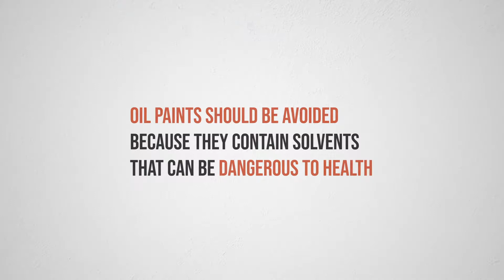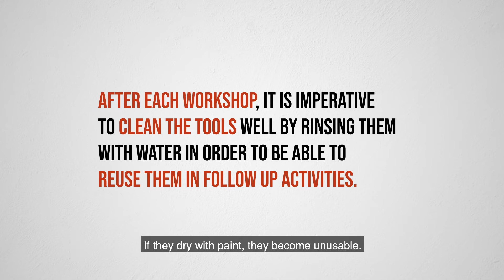Street Art Together - Chapter 2 - Paint and brushes (EN sub)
Paint is one of the key elements in the implementation of street art activities. It is therefore important to know which type of paint is more suitable to ensure the sustainability of our artwork. The choice of the paintbrushes is also an important element to take into consideration.

IOM sees art as a powerful tool to stimulate creativity, set a framework for sharing and exchange, foster mutual understanding and social cohesion. Art is an effective mean for education and behaviour change that also helps promote social cohesion between return migrants, potential migrants, and community members.